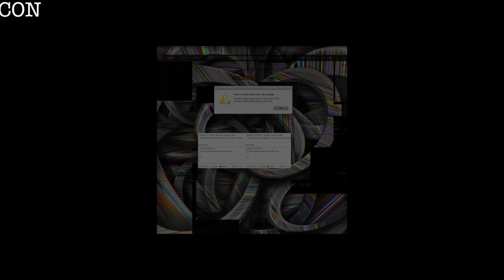The Soapboxderby - "CONFLUENCE" LP /// PREVIEW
Preview of the forthcoming CONFLUENCE LP by The Soapbox Derby
/// featuring 26 original tunes

Music and Visuals by The Soapbox Derby